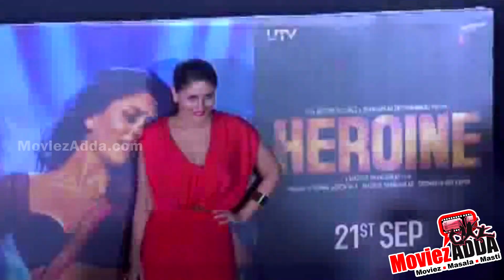Caught! Kareena Kapoor Khan Totally DRUNK